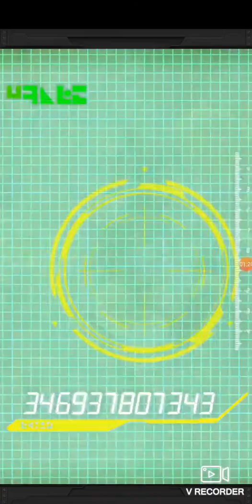Dokkan: Super Scuffed Weekend Summons!